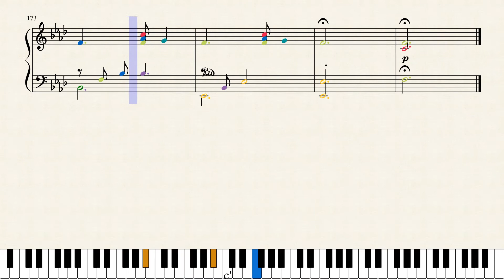A FUOCO - Ludovico Einaudi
Transcribed by Piano Lady